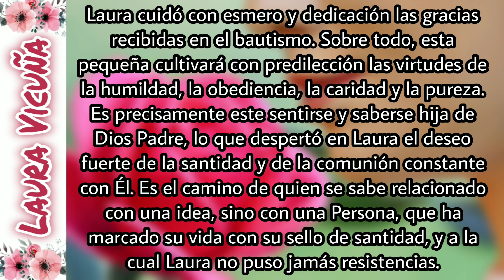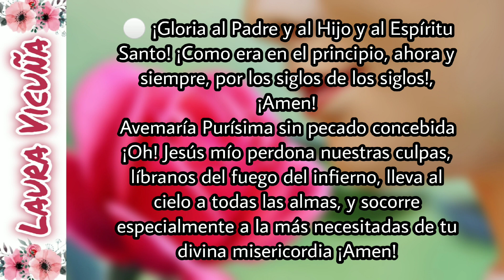🌹 2do Dia de La Novena a Laura Vicuña 🌹 Hija de Dios en el Bautismo